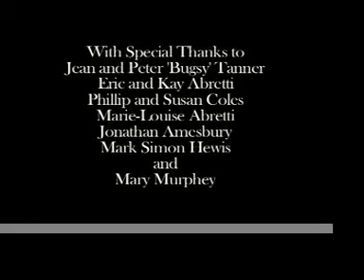Frank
A man struggles to come to terms with his wife's ever growing affection towards her cat...
My graduation film